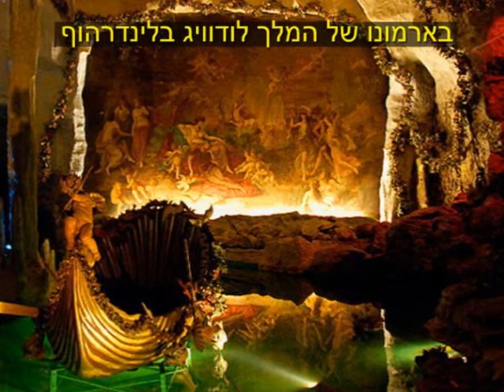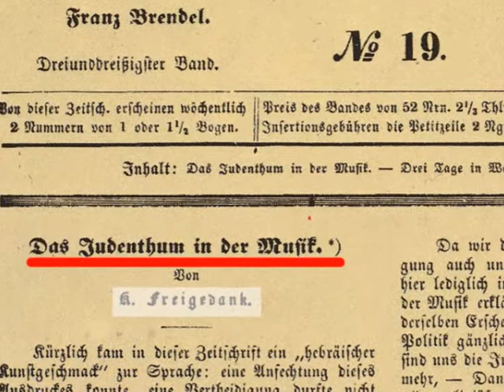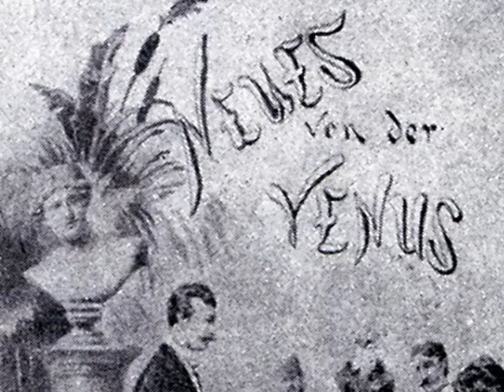VICTORZ-RHEIN-4: THE JOURNY ON THE RHEIN-בחבלי-היקסמות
VICTORZ-RHEIN-4 בחבלי-היקסמות
תחילתה של האופרה טנהוייזר
ונוס מזמינה את טנהויזר להכנס
הטראומה של תאודות הרצל
וינה, ההיקסמות מהמוזיקה והנשים-המפוקפקות, ותחילתה של ההיפקחות
ההחלטה ה"טנהויזרית" האמיצה